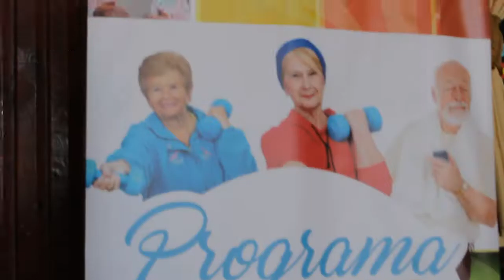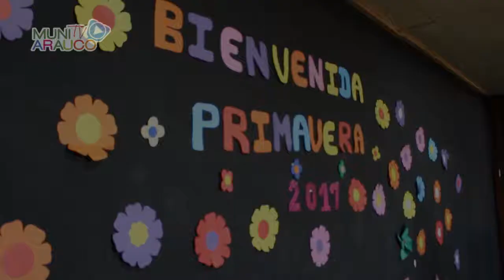Adultos mayores de Arauco dan bienvenida a la primavera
Más de 300 adultos mayores de distintos sectores de la comuna participaron del tradicional evento “Bienvenida Primavera”, que se realiza desde hace 9 años en la comuna. Un evento ideado por el Alcalde Mauricio Alarcón, organizado a través del Programa Adultos Mayores, para celebrar que “se pasó el mes de agosto” y que se lleva a cabo en el gimnasio...